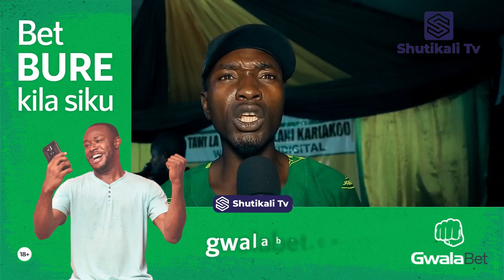UMAFIA WA YANGA TULICHOWAFANYIA SIMBA KWA AZIZI KI MANZOKI WAJIPANGE KISAIKOJIA SHABIKI YANGA KARIAK